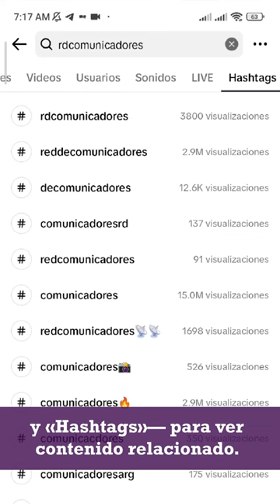Domina la exploración en TikTok! 🚀🔍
¡Descubre el mundo de posibilidades en TikTok! En este video te mostraremos cómo hacer uso de las funciones de exploración y descubrimiento en esta popular plataforma. 📲✨ Aprende a encontrar contenido relevante, tendencias virales y creadores inspiradores, todo con solo deslizar tu dedo. 🌟💃🎉 No te pierdas esta guía completa para sacar el máximo provecho de TikTok y ¡haz que tus feeds sean una fuente interminable de diversión y entretenimiento! 🤩🎶💥 ¡Dale play y comienza a explorar el mundo de TikTok ahora mismo! 🌍📱💯